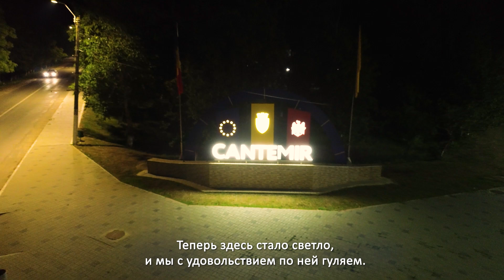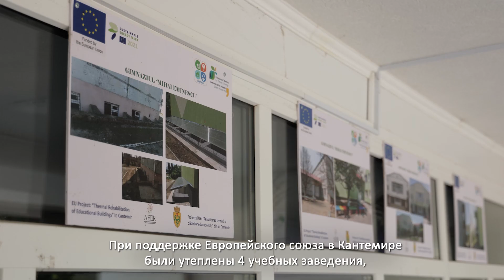Alianta pentru eficienta energetica si regenerabile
💡Iluminare stradală performantă pentru locuitorii din Ocnița, un liceu, un gimnaziu și două grădinițe din Cantemir modernizate, izolate termic, dotate cu sisteme fotovoltaice – câteva din rezultatele obținute prin proiectele finanțate de UE, implementate cu sprijinul AO „Alianța pentru Eficiență Energetică și Regenerabile” (AEER).

🥇În semn de recunoaștere pentru  excelență și eficiență în utilizarea finanțării UE, AEER i-a fost înmânat Premiul Dezvoltare Sustenabilă și Energie Verde în cadrul celei de-a cincea ediții a Galei Societății Civile.

Pentru mai multe detalii, urmăriți materialul video de mai jos.

💡Энергоэффективное уличное освещение для жителей Окницы, модернизация, утепление, оснащение фотоэлектрическими системами средней школы, гимназии и двух детских садов в Кантемире - вот некоторые из результатов, достигнутых в рамках проектов, финансируемых ЕС и реализуемых при поддержке «Альянса за энергоэффективность и возобновляемые источники энергии» (AEER).

🥇В знак признания превосходства и эффективности использования средств ЕС, AEER была вручена премия «Устойчивое развитие и зеленая энергетика» на пятой церемонии Галe гражданского общества 2024.

Смотрите видео ниже для получения более подробной информации.